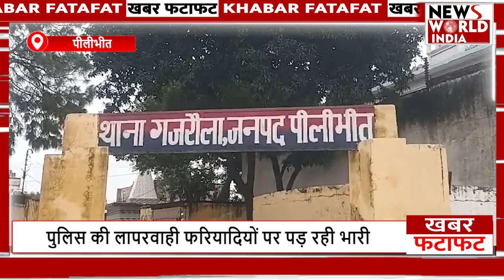फटाफट अंदाज में देखिए यूपी-उत्तराखंड की बड़ी खबरेें